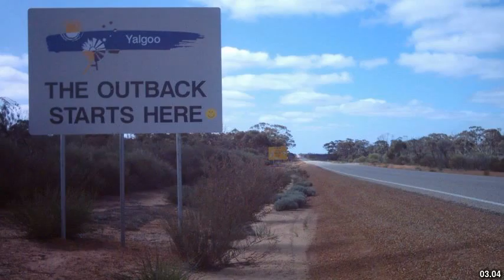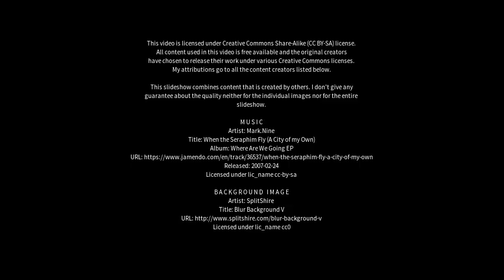Best places to visit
Best places to visit - Fitzroy Crossing (Australia) Best places to visit - Slideshows from all over the world - City trips, nature pictures, etc.